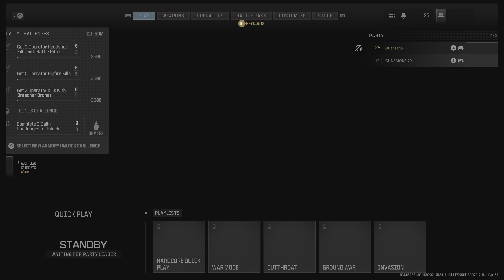PULEMYOT 762 | Call of Duty Modern Warfare 3 Multiplayer Gameplay (No Commentary)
This is a new CoD Modern Warfare 3 Multiplayer Gameplay in 4K. Experience the intense action of Call of Duty: Modern Warfare 3 Multiplayer like never before. I love this game and I will regularly upload Call of Duty Modern Warfare 3 multiplayer gameplay in 4K.

I diligently focus on delivering exceptional quality to ensure your utmost enjoyment while watching my videos.